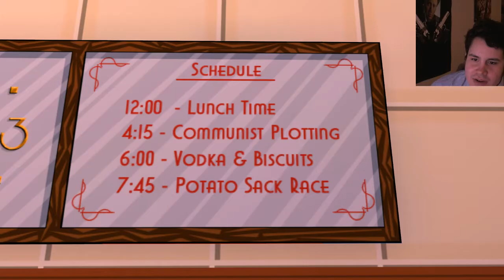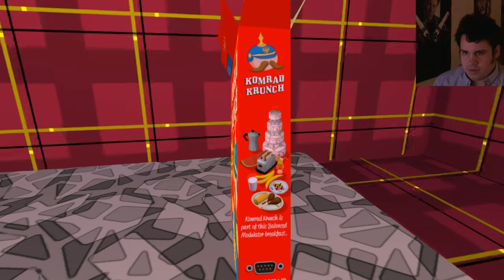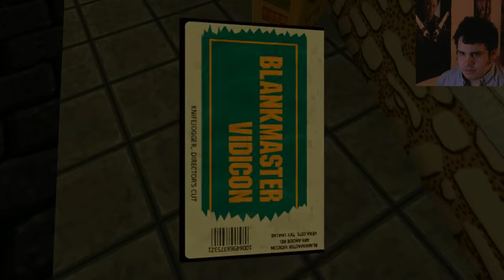[4P Plays] Jazzpunk: Fooooood - Part 2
(Feb 16, 2014) Be prepared to skip some parts. Brad returns to the world of Jazzpunk | 4P LIVE | Official YouTube